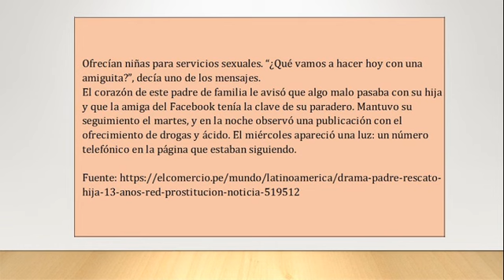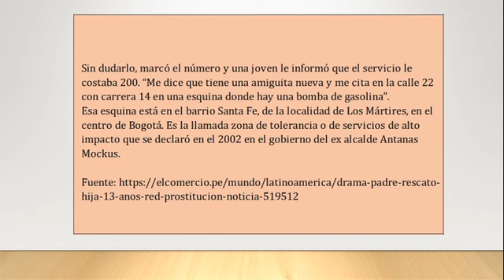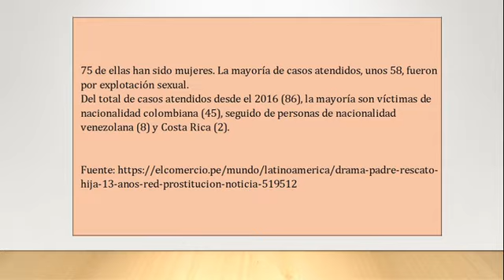El drama de un padre que rescató a su hija de 13 años de una red de prostitución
"Tres días después de la desaparición inexplicable de su hija de 13 años, a quien vio por última vez el lunes 7 de mayo cuando la montó en el bus que la llevaría al colegio a las 6 de la mañana, un padre de familia encontró en Facebook la ruta que lo llevó a rescatarla de una red de trata de personas. El drama para este hombre comenzó el lunes por la noche, cuando la joven no llegó a su casa.
“Empezamos a buscar en redes sociales, en WhatsApp, en Facebook, a las amigas”, cuenta el padre que, en esa búsqueda, se encontró con una sorpresa: “seguimos a una compañera de clases sobre la cual sospechábamos y empezamos a ver que tenía publicaciones, que ofrecía su cuerpo y que hacía fotos muy sugestivas en ropa interior”. Ofrecían niñas para servicios sexuales. “¿Qué vamos a hacer hoy con una amiguita?”, decía uno de los mensajes.
El corazón de este padre de familia le avisó que algo malo pasaba con su hija y que la amiga del Facebook tenía la clave de su paradero. Mantuvo su seguimiento el martes, y en la noche observó una publicación con el ofrecimiento de drogas y ácido. El miércoles apareció una luz: un número telefónico en la página que estaban siguiendo.
Sin dudarlo, marcó el número y una joven le informó que el servicio le costaba 200. “Me dice que tiene una amiguita nueva y me cita en la calle 22 con carrera 14 en una esquina donde hay una bomba de gasolina”.
Esa esquina está en el barrio Santa Fe, de la localidad de Los Mártires, en el centro de Bogotá. Es la llamada zona de tolerancia o de servicios de alto impacto que se declaró en el 2002 en el gobierno del ex alcalde Antanas Mockus.
A las 9 de la noche, el angustiado padre llega a un callejón oscuro y ve salir a dos niñas, entre las que identificó a su hija, vestida con minifalda, camisa y medias negras. Una ropa que ella no usaba. “Me puse nervioso y me escondo; espero a que me den la espalda, pero se iban a subir a un taxi y entonces las cogí con la mano, abrazo a mi hija, y en ese momento salen tres tipos”. Sin dudarlo, el hombre coge a su hija, la mete en la camioneta en la que llegó al lugar y se aleja, mientras los hombres profieren insultos.
“Su carita era irreconocible. Sus ojos eran unos pimpones, me imagino que lloró demasiado. Le habían quitado el celular, su uniforme, su sudadera”, cuenta el padre y agrega que la llevaron a Medicina Legal, al hospital Santa Clara, “donde nos han dicho que fue drogada. Ni siquiera hablaba”.
Aunque la niña no ha contado mayores detalles, le contó a su familia que una amiga la invitó a los “encuentros”, y que le ofrecieron dinero y que no iba a tener necesidad de estudiar.
La familia de esta adolescente no entiende cómo cayó en las garras de la organización que la secuestró. “Ella es de casa, nunca le ha faltado nada”, sostiene el abuelo. El progenitor va más allá, dice que la organización que la tenía es liderada por una mujer y que allí drogan a las niñas para explotarlas sexualmente.  “En esas conversaciones que yo tuve con esa niña que me la tenía secuestrada hace ofrecimiento de ácidos, de perico (cocaína), de cantidad de drogas”, comenta.
La Fiscalía inició una investigación de oficio para determinar qué está pasando en la zona de tolerancia de Bogotá y si en efecto la víctima hizo parte de una red.
Por su parte, la Policía de Infancia y Adolescencia anunció que apoya el caso.
“La conducta punible que se resalta en este caso es proxenetismo con menor de edad con circunstancia de agravación por tratarse de una niña”, señaló el abogado del caso Gildardo Acosta.
Según el Distrito, unas 86 personas han hecho parte de la ruta de atención y prevención de la Secretaría de Gobierno por el delito de trata de personas; 75 de ellas han sido mujeres. La mayoría de casos atendidos, unos 58, fueron por explotación sexual.
Del total de casos atendidos desde el 2016 (86), la mayoría son víctimas de nacionalidad colombiana (45), seguido de personas de nacionalidad venezolana (8) y Costa Rica (2).